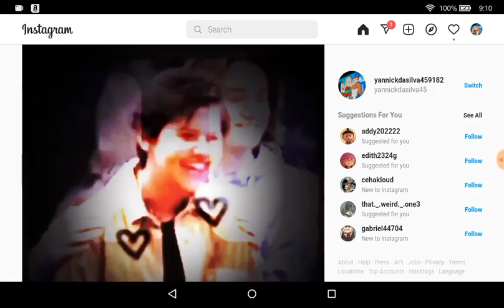Danger force chapa